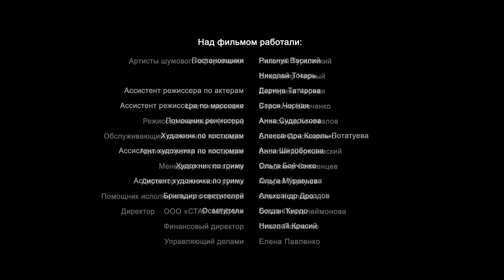ВАЛЯ ЗВАЖИЛАСЬ НА ЗМІНИ ЗАРАДИ УВАГИ БОСА, А ПІДКОРИЛА УВЕСЬ СВІТ. «ПОДАРУЙ МЕНІ ЖИТТЯ». 2 СЕРІЯ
ПОДАРУЙ МЕНІ ЖИТТЯ. 2 СЕРІЯ

Валя закохана в Стаса, але вони ніби з різних світів. Він впевнений в собі й недосяжний. Вона ж – звичайна сіра миша, яку мало хто помічає. Якось в барі вона знайомиться з чоловіком, який погоджується допомогти їй завоювати серце бажаного чоловіка. Він проведе її шляхом перевтілення до кращої версії себе. Та чи кохатиме вона як раніше того, заради кого пішла на зміни?